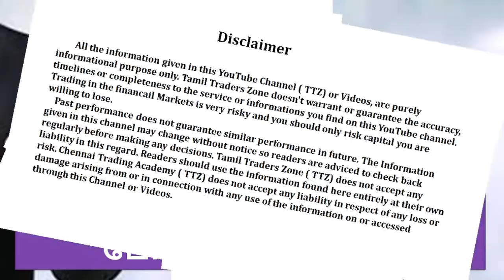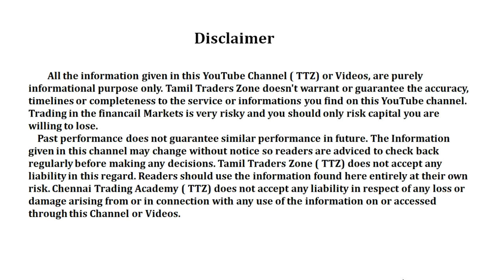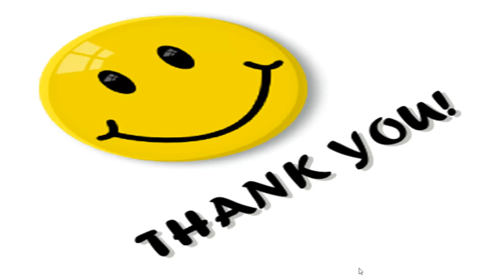புதுசா MUTUAL FUND ல் இன்வெஸ்ட் பண்ண போறவங்களுக்கு!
முதலீட்டுக்குப் புதியவர்கள் புதிய ஃபண்டில் முதலீடு செய்யலாமா?
முதலீடுமியூச்சுவல் ஃபண்ட் முதலீட்டுக்கு புதியவர்கள் ஏராளமாக வருகிறார்கள்.  எந்த மாதிரியான ஃபண்டுகளில் முதலீடு செய்வதென்று அவர்களுக்குக் குழப்பம். “புதிதாக வெளியிடப்படும் ஃபண்டில் முதலீடு செய்வது மலிவாக இருக்கும். அதிக யூனிட்கள் கிடைக்கும்” என்று எனக்குத் தெரிந்த  மியூச்சுவல் ஏஜென்ட் ஒருவர் சொல்கிறார். அதிக யூனிட்கள் கிடைக்கும் என்பது உண்மைதான். ஆனால், அது லாபகரமானதா என எனக்குக் குழப்பமாக இருக்கிறது” என்று வாசகர் ஒருவர் கேட்டார்.

அவருக்கு மட்டுமல்ல, பலருக்கும் இந்தக் குழப்பம் இருக்கவே செய்கிறது. அவர்களுக்காக ஓர் உதாரணம் மூலம் விளக்கலாம். ஒருவர் 10,000 ரூபாய் முதலீடு செய்கிறார் என்றால், புதிய ஃபண்ட் வெளியீட்டின்போது, ஒரு யூனிட் மதிப்பு ரூ.10 என்கிறபட்சத்தில் 1,000 யூனிட்கள் கிடைக்கும். இதுவே, ஏற்கெனவே உள்ள ஃபண்ட், அதன் என்.ஏ.வி ரூ.20-க்கு உயர்ந்திருந்தால், இந்த ரூ.10,000 முதலீட்டுக்கு 500 யூனிட்கள்தான் கிடைக்கும். ஏற்கெனவே இருக்கும் ஃபண்டுகளில் குறைவான யூனிட்களே கிடைக்கிறது என்பதால், விவரம் தெரியாத பல முதலீட்டாளர்கள் என்.எஃப்.ஓ-வில் முதலீட்டைச் செய்துவிடுகிறார்கள். முதலீடு எந்த அளவுக்குப் பெருகி வளருகிறது என்பதில் தான் லாபமிருக்கிறது. புதிய ஃபண்ட் வெளியீட்டின்போது, ஏஜென்டுகளுக்கு அதிக கமிஷன் கொடுக்கப்படலாம்; அதனால், ஏஜென்டுகள் அதனைப் பரிந்துரைக்கலாம் என்ற கோணத்திலும் முதலீட்டாளர்கள் யோசித்து கேள்வி எழுப்ப வேண்டியது அவசியம்.

புதிய தீம் (கருத்து) அடிப்படையில் ஃபண்டுகள் வரும்போது, என்.எஃப்.ஓ-வில் முதலீடு செய்தால் தவறில்லை. ஆனால், முக்கியமான விஷயம், புதிய ஃபண்டுகள் எப்படி வருமானம் கொடுக்கும் என்பதற்கு ஆதாரம் / உத்தரவாதம் எதுவுமில்லை. அதாவது, அவற்றுக்குக் கடந்த கால வரலாறு இருக்காது. அதில், அதிக வருமானம் கிடைக்குமா என்பதற்கு உத்தரவாதமில்லை. எனவே, புதிய முதலீட்டாளர்கள் கவனமுடன் செயல்பட வேண்டும். மியூச்சுவல் ஃபண்ட் முதலீட்டில் யூனிட்களின் எண்ணிக்கை முக்கியமல்ல. அது அளிக்கும் வருமானம்தான் முக்கியம் என்பதைப் புரிந்துகொள்ள வேண்டும்.

சில ஏஜென்டுகள் அடிக்கடி ஃபண்டுகளை மாற்றச் சொல்வார்கள். இந்த ஃபண்டை விற்றுவிட்டு, அந்த ஃபண்டில் முதலீடு செய்யுங்கள் என்று சொல்லக்கூடும். நிஜமாகவே ஃபண்டின் செயல்பாடு சரியில்லாத காரணத்தால் மாற்றச் சொல்கிறார்களா, இல்லை கூடுதல் கமிஷனுக்காக மாற்றச் சொல்கிறார்களா, இல்லை அவர்களுக்கு லாபகரமாக இருக்கும் வேறு காரணத்துக்காக சொல்கிறார்களா என ஆராய்ந்து முடிவெடுக்க வேண்டியது முதலீட்டாளர்களின் பொறுப்பே.

எனவே, பழைய ஃபண்ட் யூனிட்களை விற்றுவிட்டு, புதிய ஃபண்டில் முதலீடு செய்ய உங்கள் ஏஜென்ட் அல்லது நிதி ஆலோசகர் சொன்னால் கூடுதல் உஷாராக இருப்பது நல்லது. பழைய ஃபண்ட் என்ன வருமானம் தந்திருக்கிறது, அதனை மாற்ற வேண்டிய அவசியம் என்ன என்பதையெல்லாம் ஆராய்ந்த பிறகே விற்க சம்மதியுங்கள்.

இன்னொரு முக்கியமான விஷயம், முதலீட்டாளர்கள் தங்களின் தேவையை அறிந்து ஃபண்ட் வகையைத் தேர்வுசெய்வது அவசியம்.

சிலர் அவர்களின் மொத்த முதலீட்டையும் மியூச்சுவல் ஃபண்டில் போட்டிருப்பார்கள். அப்போது அவர்களின் தேவை என்ன, எப்போது பணம் தேவை என்பதை அறிந்து அதற்கேற்ப மியூச்சுவல் ஃபண்ட் திட்டங்களில் முதலீட்டை மேற்கொள்வதன்மூலம் நல்ல லாபத்தை எடுப்பதுடன் ரிஸ்க்கையும் குறைக்க முடியும்.

குறிப்பாக, 3 - 5 ஆண்டுக்கு மேல் முதலீட்டு பணம் தேவை இல்லை என்கிறபோது, அந்தத் தொகையை பங்குச் சந்தை சார்ந்த ஈக்விட்டி ஃபண்டுகளில் முதலீடு செய்வதன் மூலம் அதிக வருமானத்தைப் பெற முடியும். மிகக் குறுகிய காலத்தில் பணம் தேவையாக இருக்கும்பட்சத்தில் லிக்விட் ஃபண்டுகளைத் தேர்வு செய்ய வேண்டும்.

வாழ்க்கையில் பல்வேறு விஷயங்களில் அடிப்படையான சிலவற்றை நாம் தெரிந்து வைத்திருப்பதைப்போல, முதலீடு தொடர்பான விஷயங்களிலும் சில அடிப்படையான நுட்பங்களைப் புதிய முதலீட்டாளர்கள் தெரிந்து வைத்திருந்தால், ஆலோசகர் சொன்னாலும் நாம் சரிபார்த்துக்கொள்ள முடியும்; ஏன், இப்படிச் செய்ய வேண்டும் என்ற கேள்வி எழுப்ப முடியும்.

Saranya
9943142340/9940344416